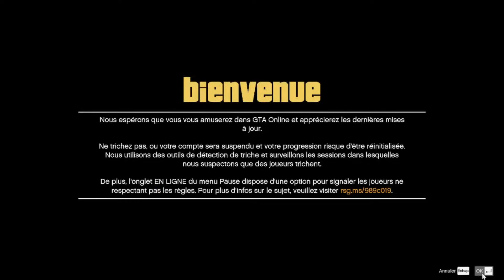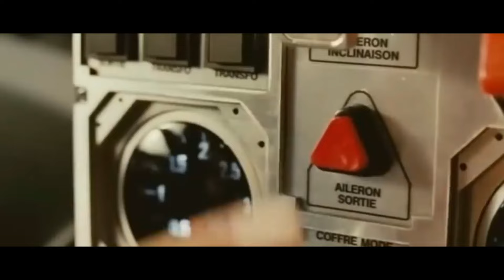Je découvre GTA 5 🔥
Je découvre GTA 5 dans cette vidéo !